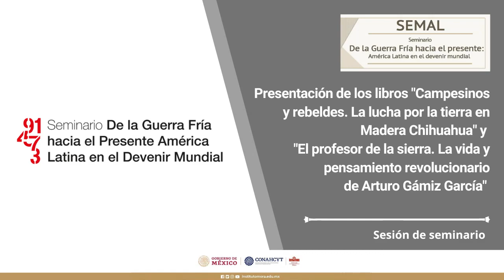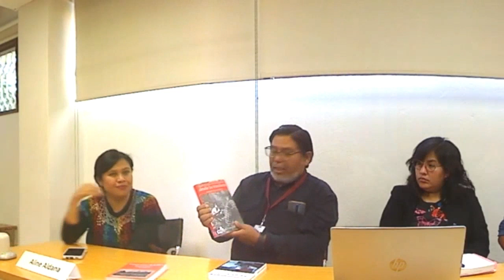Presentación libros: "Campesinos y rebeldes" y "El profesor de la Sierra" (SEMAL)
Presentación de los libros "Campesinos y rebeldes. La lucha por la tierra en Madera Chihuahua" de Aline Aldana y "El profesor de la sierra. La vida y pensamiento revolucionario de Arturo Gámiz García" de Abel López ambos editados por Huasipungo Tierra Roja. Comentarios a cargo de Lidia Dueñas y David  Cilia Olmos.

Evento organizado por el Instituto Mora y la Universidad Autónoma de la Ciudad de México, a través del Seminario "De la Guerra Fría hacia el Presente: América Latina en el Devenir Mundial".

Fecha de realización: 8 de diciembre de 2023.